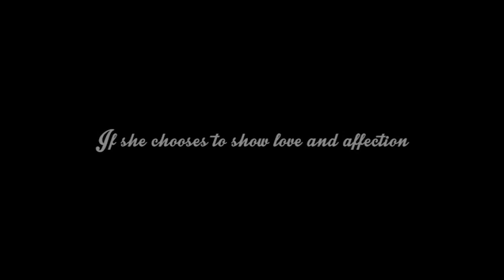surrogate mother trailer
STARCA FILMS PRODUCTION would like to present its newly released feature film produce by GOLDEN RICH FILMS PRODUCTION Entitled “SURROGATE MOTHER AND THE CHILDREN OF SCIENCE” which advocates children’s value’s formation, promoting good moral character and family values.
SURROGATE MOTHER AND THE CHILDREN OF SCIENCE“ starring VALERIE CONCEPCION, DEBRALIZ VALASOTE, DINO IMPERIAL, JEF GAITAN, NIÑA JOSE, CLAIRE RUIZ, ALEC ROQUE The film tackles the issue of GENDER SENSITIVITY, BULLYING, CHILD PROTECTION and FAMILY VALUES.
This significant film is directed by Dir. Anthony Hernandez.